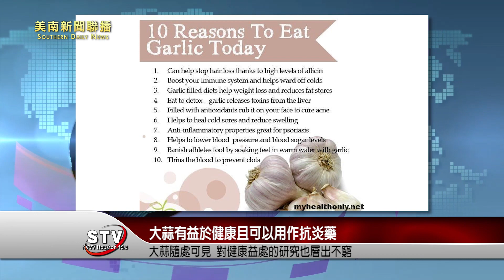大蒜隨處可見，對其健康益處的研究也層出不窮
大蒜是世界上已知最古老的作物之一，據《營養學雜誌》報導，古希臘的奧林匹克運動員使用大蒜作為最早的提高成績的藥物之一。今天，大蒜隨處可見，對其健康益處的研究也層出不窮。大蒜對你有好處！